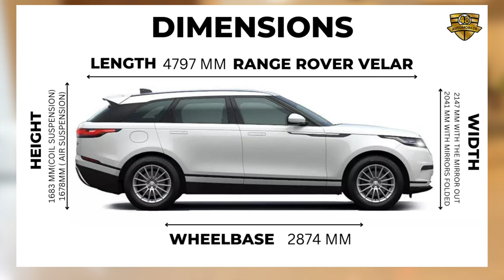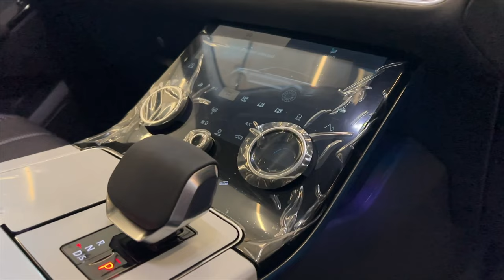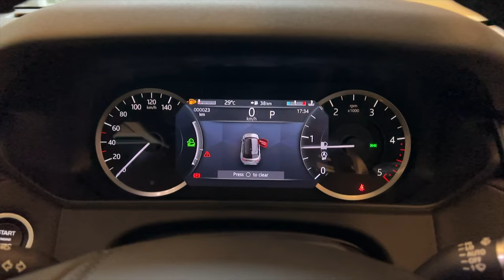2023 Range Rover Velar R Dynamic S Diesel Walkaround Video in Hindi - Stylish, Solid & Tough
The Range Rover Velar is a five-seat, midsize luxury SUV that will draw you in with its designer looks. It slots between the Evoque and Range Rover Sport and stands out by being more road-biased than any Range Rover yet. The Velar is available with petrol and diesel engine options. The local assembly has decreased prices.

To Share Any of Your Car Ownership Experience in Bengaluru Kindly Fill your Details

*For Showroom Related Queries Contact Mrs Dayana - at 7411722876

*Showroom Location - Jaguar Land Rover - Shakti JLR
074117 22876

Most Useful Car Accessories
* Best Beginner phone under 40k For Youtube videos
* Best Phone under 15K for YouTube videos
* Best Car perfume
* Car Seat Buckle/Clip/Alarm Stopper
* Best MicroFiber Cloth For Your Car
* Best Foam Booster For Your Car
* To Protect Your Car Door Use this Product
* Best Car Mobile Holder
* Best Tripod
* Best Microfibre brush for the car
* 3M Dashboard Dresser
* 3M Car care kit